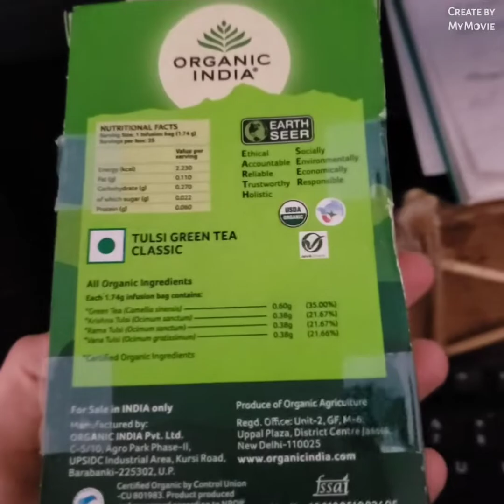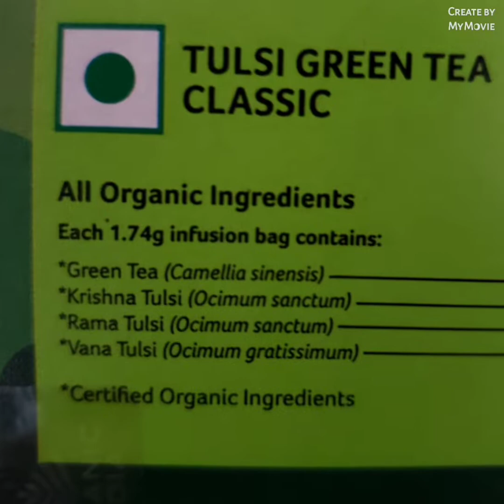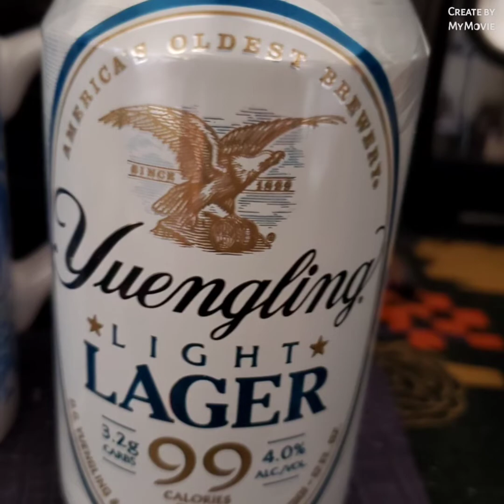"Waking up at 6:30 am is enjoyable. " 2018-2025 Dylan Hayes Productions Youtube.com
On Social Media as @IamDylanHayes.